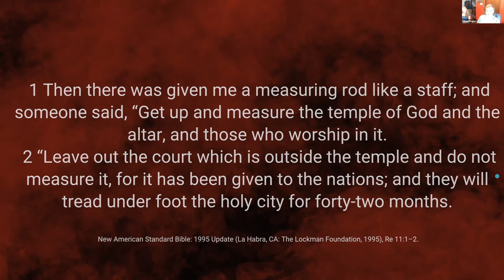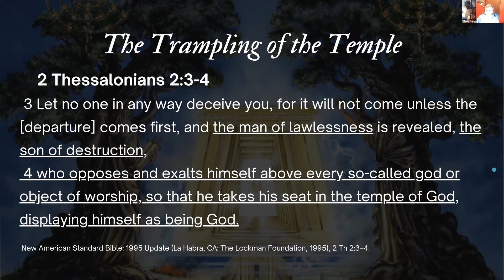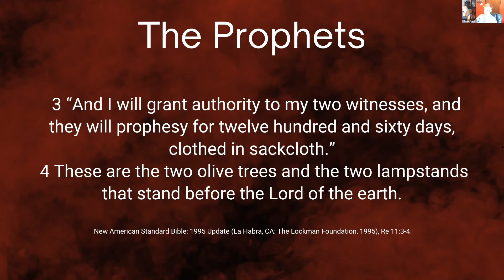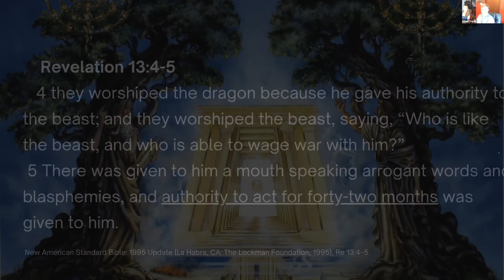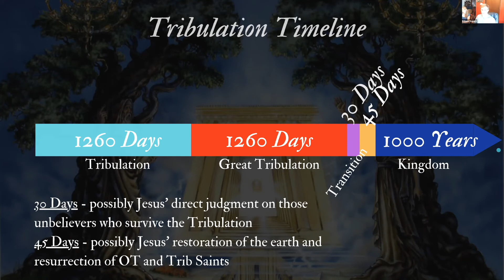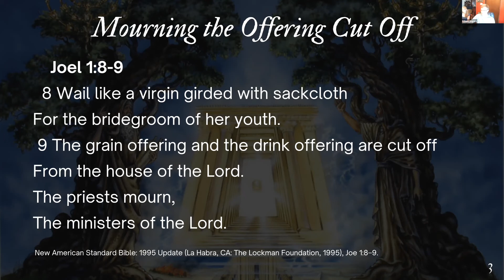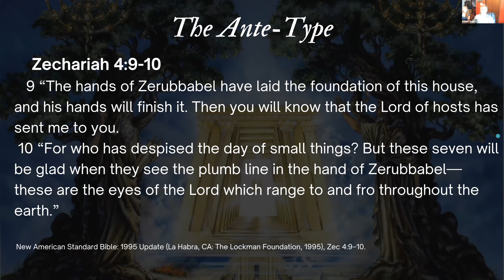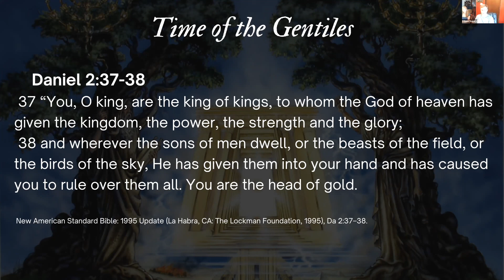The Two Witnesses Pt. 1 | Revelation 11:1-4